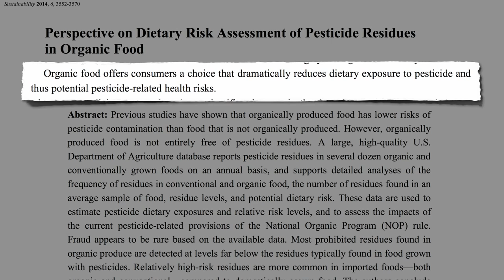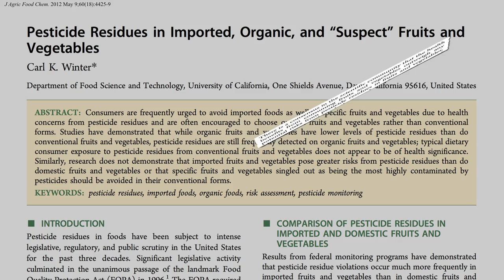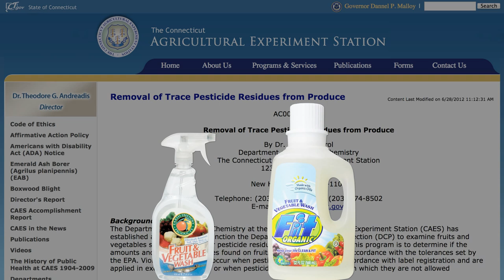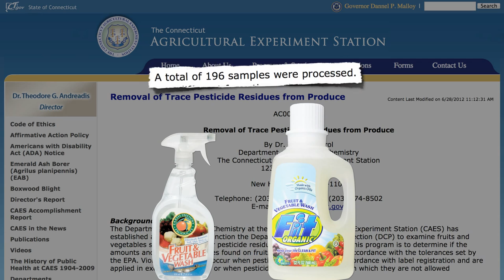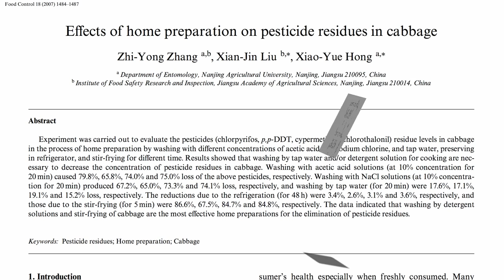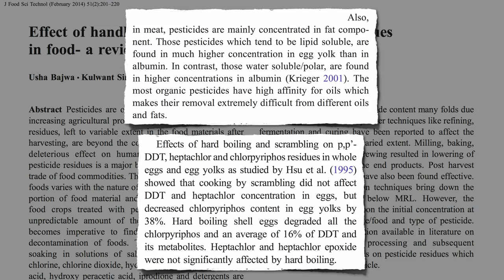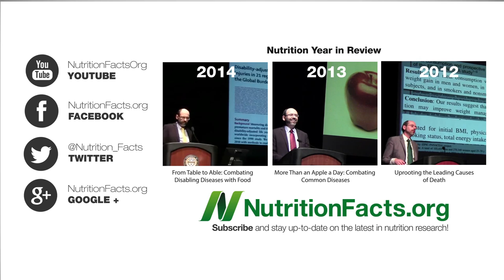How to Make Your Own Fruit and Vegetable Wash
Commercial fruit and vegetable washes fail to work better than tap water, but there is a cheap do-it-yourself solution that may completely eliminate certain pesticide residues.

This is a bit of an intermission in my 5-part series on organic foods. So far I’ve covered the questions Are Organic Foods More Nutritious? and Are Organic Foods Safer?

Next, I’m going to wrap it up with what I think the available science suggests is the bottom-line when it comes to choosing which type of produce to buy in the final two in the series:

The most important reason to wash produce is to reduce the risk of food-borne illness. Ironically, the food poisoning viruses may be found in the pesticides themselves.

Have a question for Dr. Greger about this video? and he'll try to answer it!

Image Credit: PublicDomainPictures via Flickr.